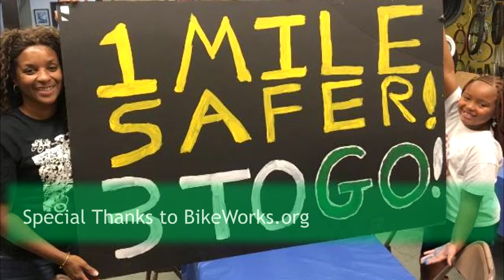Rainier Valley Greenways 8/17/16 rally to Celebrate Safe Streets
Rainier Valley Greenways 8/17/16 rally to Celebrate Safe Streets to thank the City of Seattle for implementing the first mile of a 4-mile road safety project.

Representatives from Rainier Beach Merchants Association, Friends of Mt Baker Town Center, Columbia City Business Association, Columbia City Fitness Center, Rainier Beach Moving Forward, Bike Works, the Transit Riders Union, and Genesee and Seward Park community activists spoke and signed a giant thank you card, while holding a crosswalk protest.

Last year the community came together to demand Rainier Ave S, the most dangerous street in the entire city, be made safer. With a crash every day on average, and 630 injuries over the last three years, something had to be done.

The Seattle Department of Transportation (SDOT) responded by building a safety corridor “pilot” between S Alaska St and S Kenny St. The traffic results are in and they are spectacular!

Aggressive speeding (over 40 MPH) is down 95%, injuries involving people walking are down 41%, the #7 bus has not been slowed down, traffic still flows, and it is now much more safe and comfortable to be in Columbia City and Hillman City.
SDOT had plans to expand the safety project north to Letitia Ave S and south to Seward Park Ave S if the initial pilot was a success. The Safe Streets Pilot HAS been a success – so let’s make all our neighborhoods safer. One mile safer, three to go!